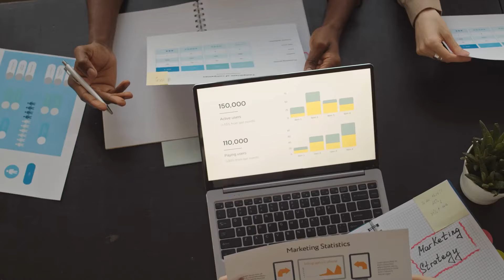Remember: It's All About the End User!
Manufacturers should prioritize creating a brand that resonates with end users. This dynamic makes the Distributor's role significantly easier, as end users actively seek the manufacturer's product by name.

Become a Guest on the Podcast!

Advertise on The Heavy Duty Parts Report!